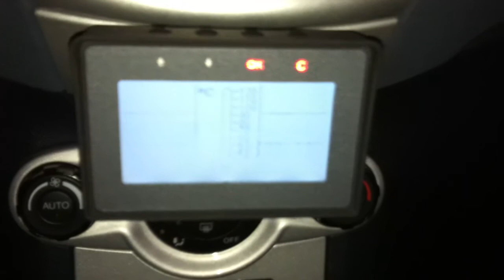Computer di bordo OBD2 su ford fiesta MK7 - By STE